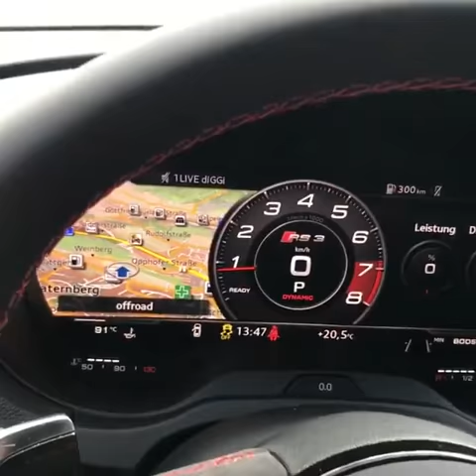2017 - Audi RS3 400HP 💣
2017 - Audi RS3 400HP 💣
By "Home of quattro" + @leagueofperformance306 (Instagram)

"Tous les droits sont détenus par l'auteur : leagueofperformance306,